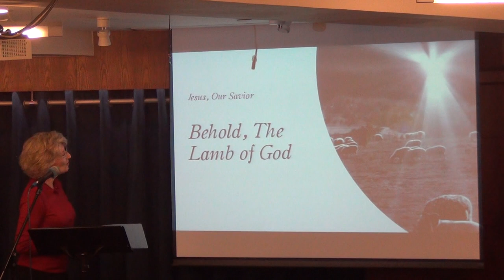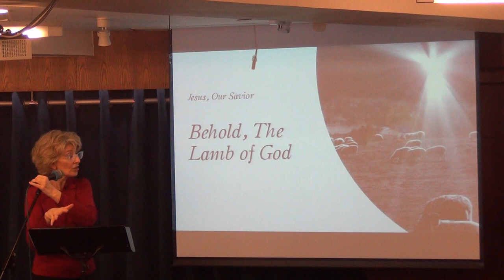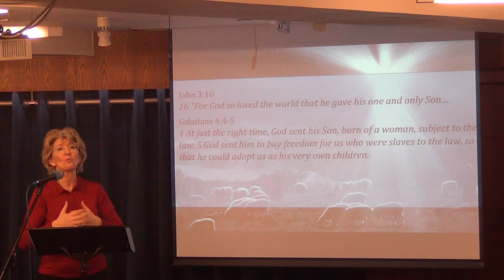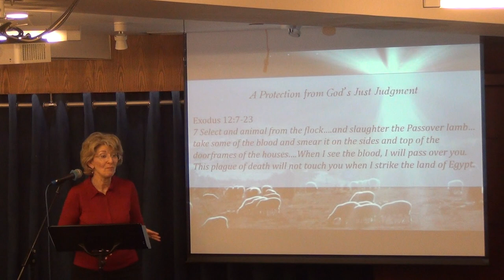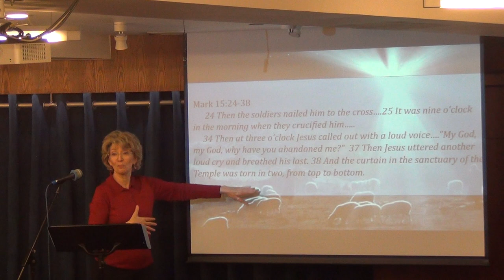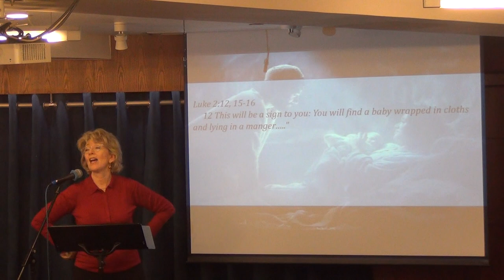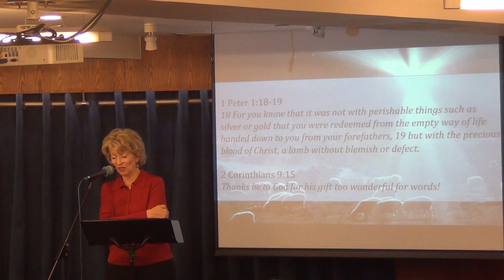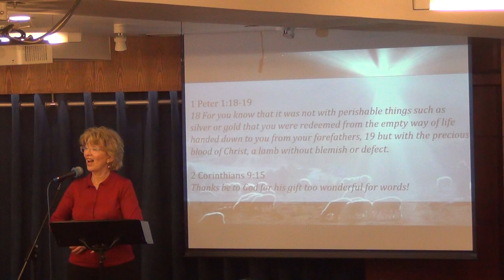Behold, The Lamb of God - Jesus Our Savior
Christmas Sermon by Pastor Jennifer Nolin
24 Dec. 2017